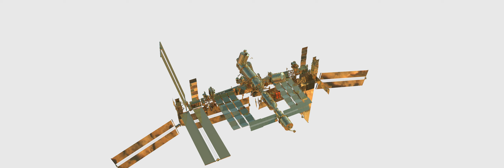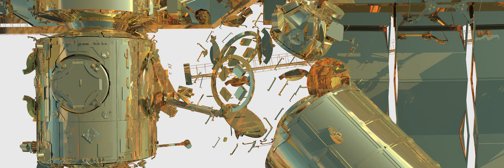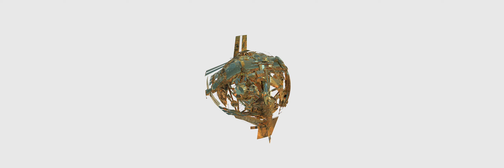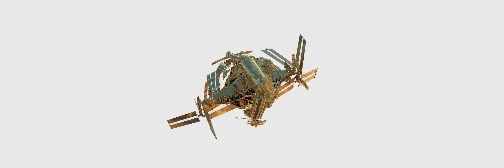The World You Have Made for Us (Visuals)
Lyrics:

And the future will carry me
Back from another sun
When the world you have made for us
Will be gone
When we thought we could save it all
Now we throw it into the stars
All the while that I dream of you, it’s never
What we are waiting for
And I’m not far away when you try to call
Eternal is what we’re waiting for
And I’ll save every moment until we’re home
Eternal is what we’re for

Oh, how long
How long
Will we wait for a minute before it’s lost